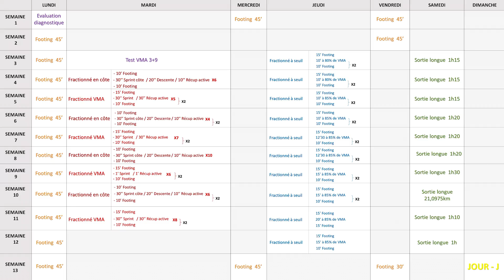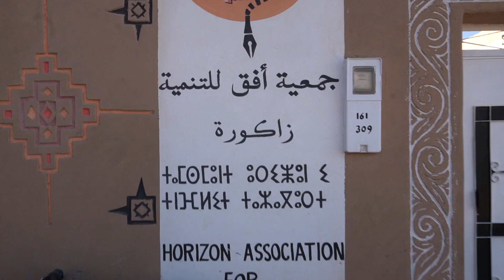SEMI-MARATHON DANS LE DÉSERT EN ÉTANT DÉBUTANT ?? ÉPISODE 2 (Accompagné d'un champion du monde) ✔️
Nous arrivons à la fin de notre préparation, nous allons enfin réaliser ce Semi-Marathon dans le désert pour lequel nous nous sommes tant entrainés.
Nous avons eu le plaisir de réaliser ce premier défi accompagné de Rachid Elmorabity, un spécialiste de l'Ultra-Trail, qui a remporté 7 fois le Marathon des sables, une des épreuves de l'Ultra-Trail World-tour d'une distance de 250 KM.

Bon visionnage et n'hésite pas à lâcher un commentaire si tu as la moindre question !

▬▬▬▬▬    NOTRE PROGRAMME ENTRAÎNEMENT    ▬▬▬▬▬

▬▬▬▬▬▬▬▬    NOTRE MATÉRIEL UTILISÉ   ▬▬▬▬▬▬▬▬

Notre caméra
Nos Gopro
Notre micro
Nos lumières
Notre stabilisateur

▬▬▬▬▬▬▬▬▬▬▬▬▬    LIENS UTILES    ▬▬▬▬▬▬▬▬▬▬▬▬▬▬